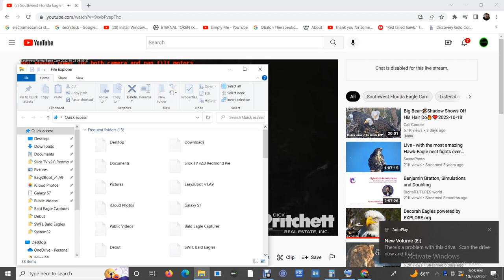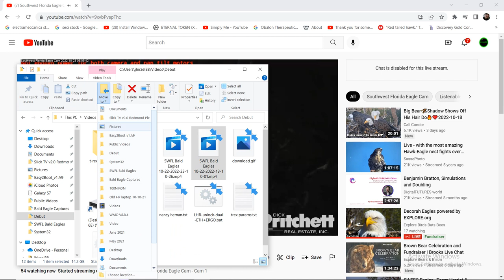SWFL Bald Eagles 10/22/2022 23:10